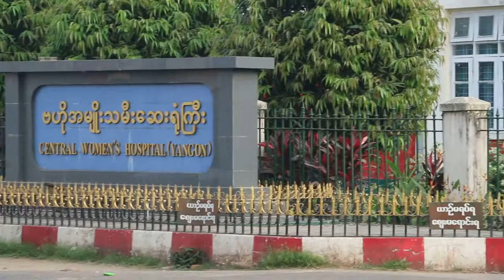Yangon, Myanmar trishaws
Longyis are like "sarongs" and are commonly seen in Myanmar's men and women as well as children.. Seldom seen in the Myanmar locals in Singapore.